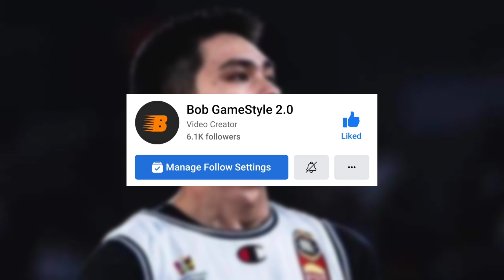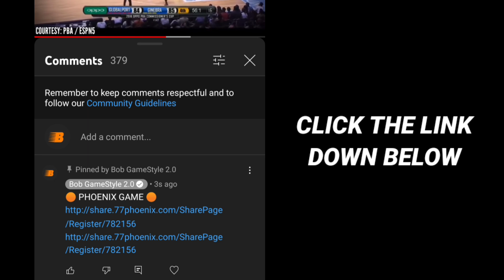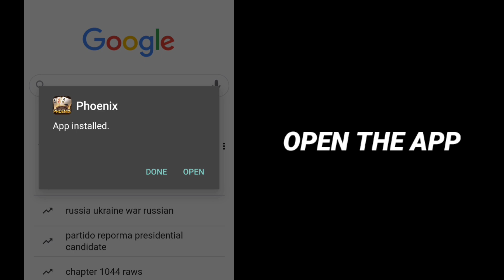Grabe! pati ESPN inaming Malaki ang TIWALA sa ating Kabayan na si Kai Sotto